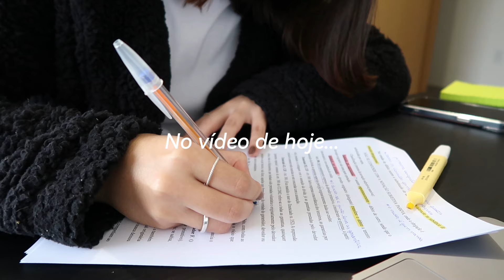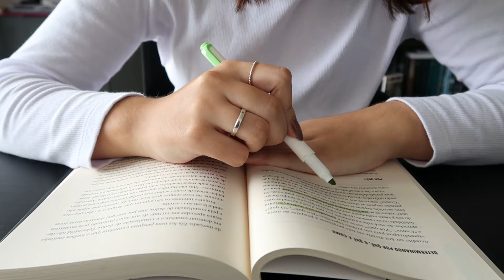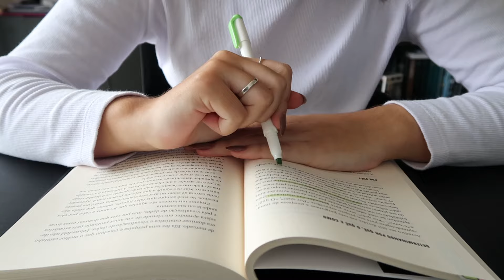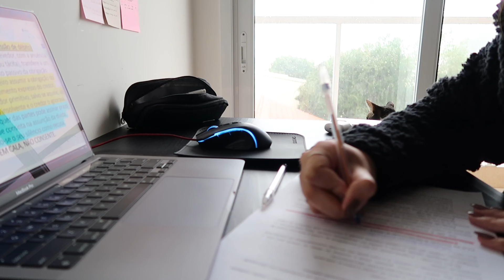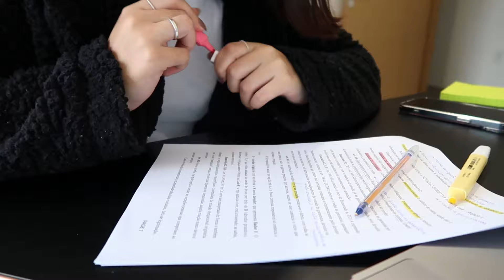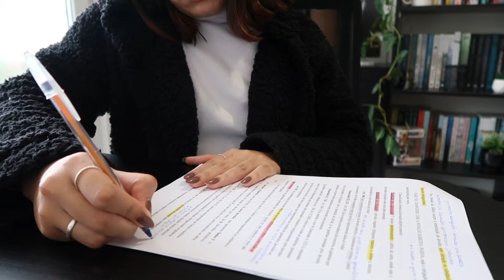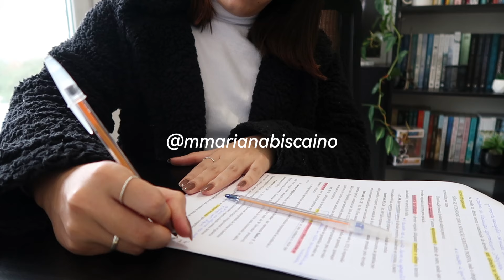COMO LEMBRAR O QUE VOCÊ ESTUDA? | meu método de estudo + como você pode escolher o seu!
@unloqbrasil [cupom: MARIANA10]

@ferpadesign [cupom: MARIANA]

🎧 Músicas ↴